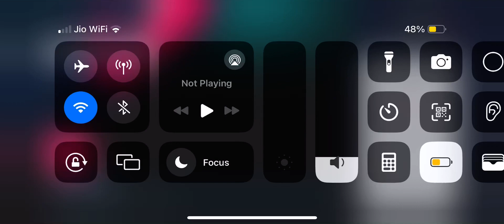Asphalt 9 Gameplay High Graphics